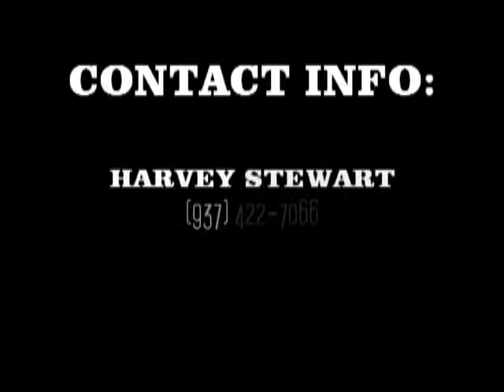deon stewart HARCUM COLLEGE BASKETBALL HIGHLIGHT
deon stewart BASKETBALL HARCUM COLLEGE DAYTON DUNBAR HIGHLIGHT FILM